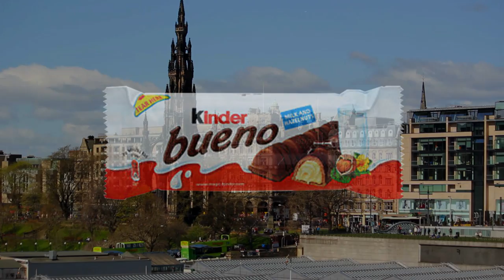Having Nun Of It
The pilot episode of a hilarious new sitcom... Having Nun Of It! A Napier University student production.

Director - Joel Malloch
Producer - Amy Green
Writer - Calum Bryce
Editor - Gary Harkins
Camera - Weronika Mroz
Sound/Lighting - Katie Crossan

Fiona Stewart - Sister Barbara
Nikki Barnes - Mother Superior
Reaghan Reilly - Sister Sally
Amanda Raissa Ntongono - Squirrel Girl
Laurie McAllister - Sam
Cath Sheridan - Gym Member #1
Amy Green - Gym Member #2
Martyn Thompson - Comedy Network Voice

Music - Can I Get A Witness. Composed by Neil Jason, John McCurry, and Scott P. Schreer. Published by Freeplaymusic